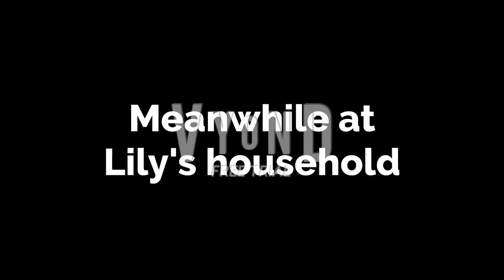Nina terminates Lily Anderson on social media and gets rewarded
Here you go @AngelRider6 and @WizardAnimate. and especially @VittorioTheVyonder-fn4ei

Since I fully despise Lily (Vyond) today, I decided to make this video.